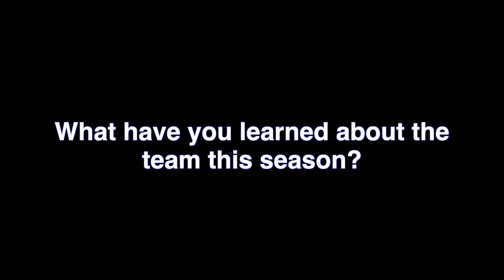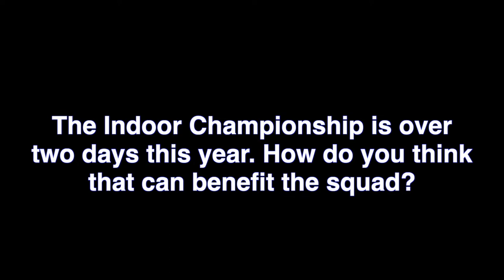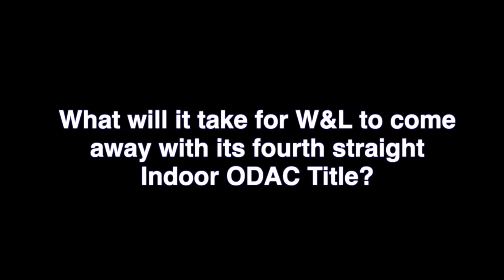2020 W&L Men's Track & Field Indoor ODAC Championship Preview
The Washington and Lee men's track and field team competes at the Indoor ODAC Track & Field Championship on Saturday and Sunday hosted by Roanoke.

Recently, Norris T. Aldridge Men's Track & Field Head Coach Brandon Uhl, along with juniors Christian Hanna and Miles Oliver and sophomore Joe O'Connor, previewed the upcoming meet.